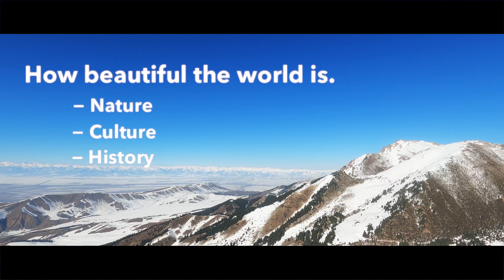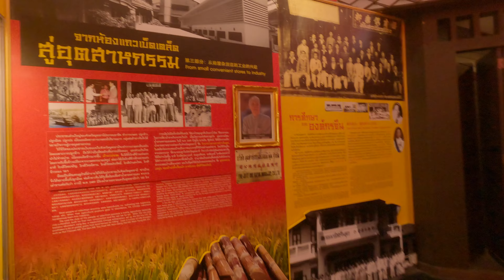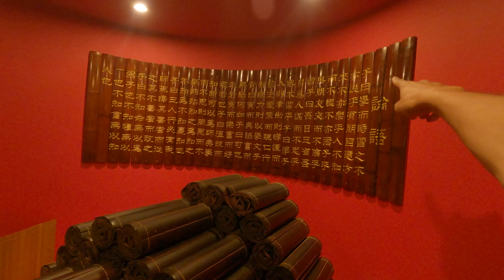【タイのうどん県】イサーン地域ウドンターニー県の旅 (第18話 タイ・ウドンターニー)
ラオスからタイに戻ってきました。

今回はタイ東北部のウドンターニーを観光します。

マシャラ旅のマシャラ（masha'Allah）とは「アッラーが望んでいたこと」を意味するアラビア語。
起こった出来事に対して賞賛・感謝・喜び・驚きを表現するために使われます。

そして、『I'll do everything I want to do.』